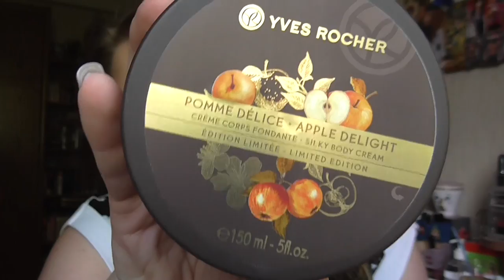[Sammlung] Duschaum, Bodylotion & Bodysprays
Lippen: Mac Lipliner Embrace Me / Mac Candy Yum yum
Gesicht: P2 Perfect Face Refine + Prime base Cream / Artdeco High Definition Foundation / Make Up Factory Strobing Fluid / Essence get picture Ready Concealer 20 nude / Estée Lauder Ideal Light 07 Soft Pink / Lancôme Effacernes Longue Tenue Long Lasting Concealer 01 Beige Pastel / Mac Studio Finish Concealer NW15 / LCN I´m Flawless Tanning Powder Miss Piggy (Le) / Lancomé Poudre Majeure Excellence 01 Light / Bourjois Bronzer 51 / NYC Smooth Skin Bronzing Face Powder 720A Sunny
Wangen: Mac Cremeblush Tea Petal / Essence 01 Alpha Better Gamma
Mascara: Lancôme Grandiôse Extreme
Augen: Rival The Loop Young Eyeshadow Base / Mac Paint Pot Genuine Treasure / Basic e/s Nr 7 / Essence e/s Pretty Funky 31 / Mac e/s Retro Speck / Artdeco e/s 517 / Douglas e/s Noemi 02 / Essence e/s 02 White Hype / Make up Factory Automatic Eyeliner 01A / Make up Factory Dramatic Cream Eye Liner 5 Drama Black / Lancôme Artliner 24H
Nagellack: -
T-Shirt: New Yorker
ohrringe: -